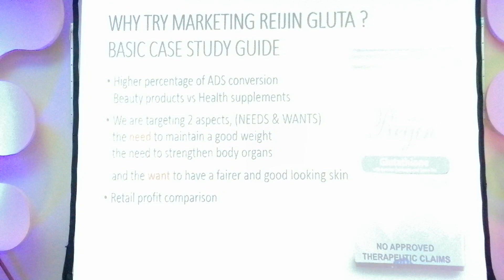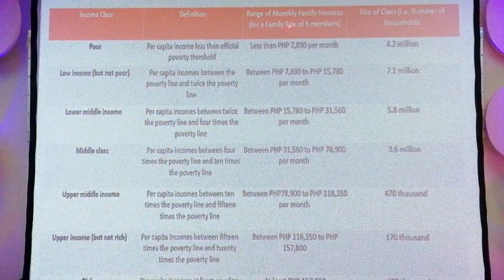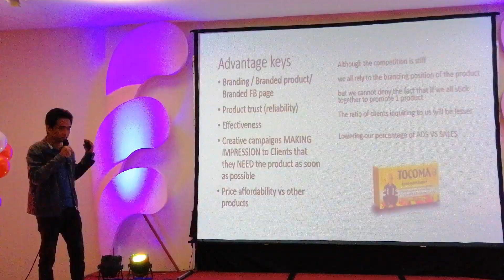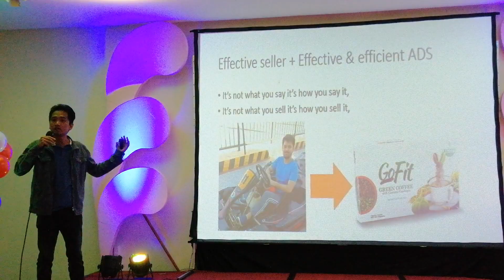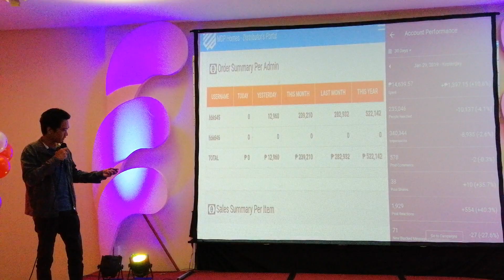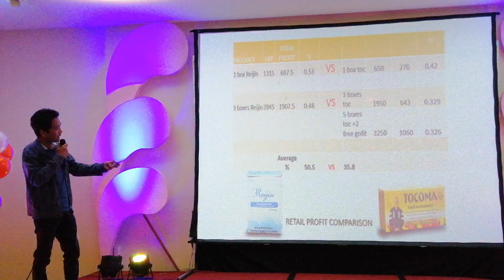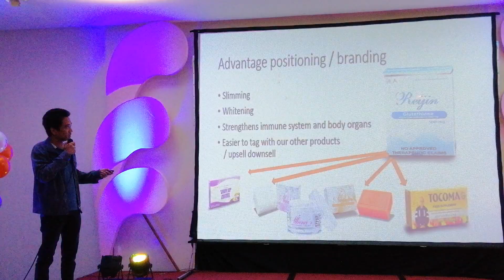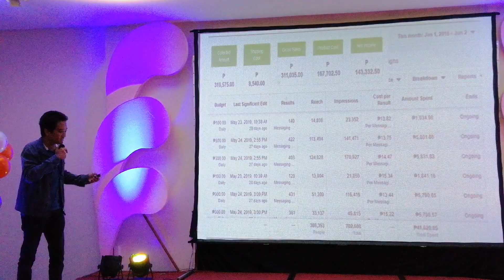MDP Ventures Home Awarding & Updates June 23, 2019 @ SM City Cebu VID 20190623 172640